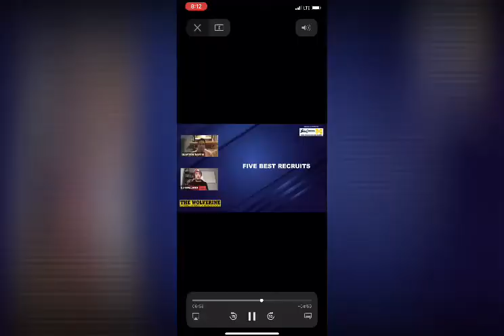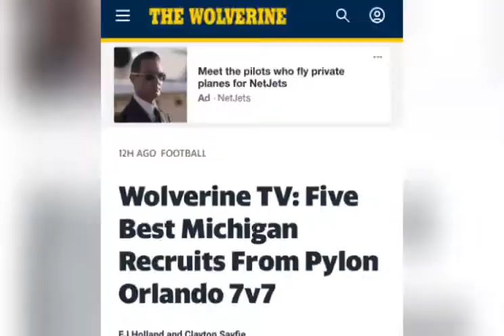Holden Geriner 2022 Qb / Harrison Smith